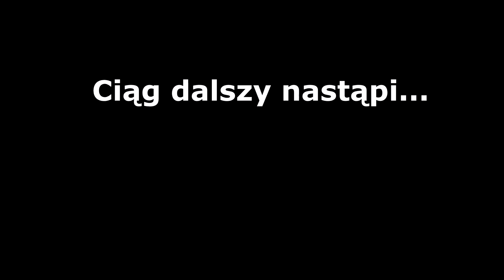NOJRACHT PORWANY! | KWADRATOWA MASAKRA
► ► Film przedstawia zamknięcie Nojrachta przez Sitroxa i Jawora

► Autorem shota jest TrowzyP
↓↓ Źródło ↓↓